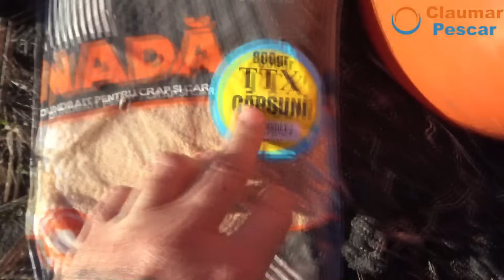CINE PRINDE MAI MULT CARAS IN IANUARIE PE APA FOARTE RECE EU SAU PRIETENII